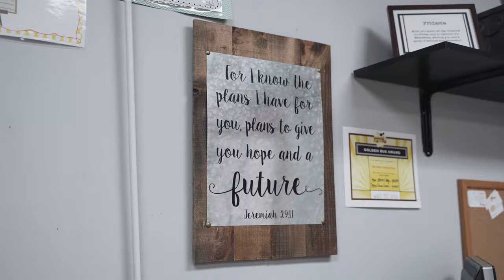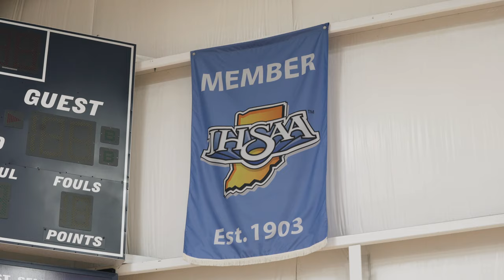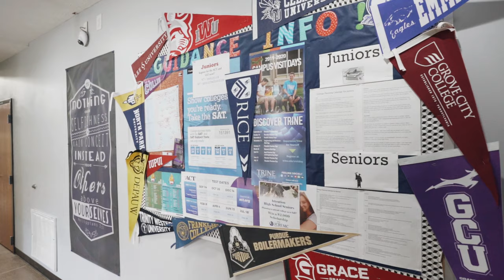Greenwood Christian Academy Virtual Tour